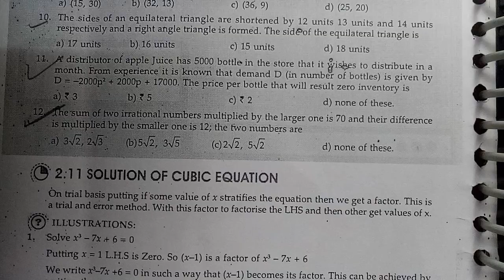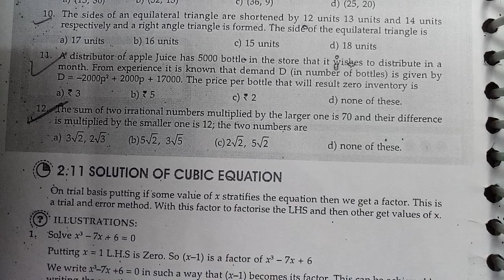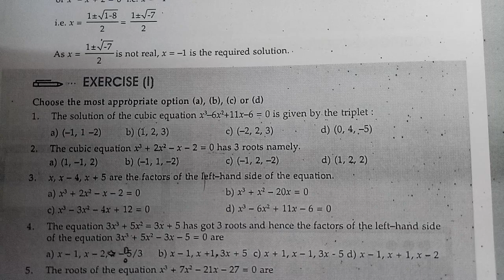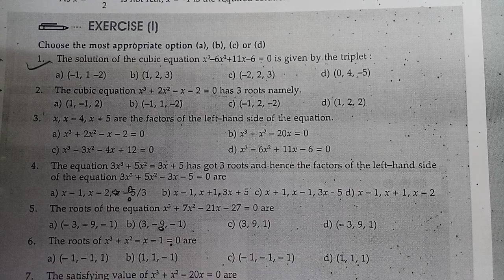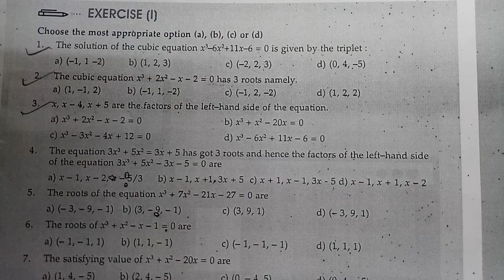Lecture:18|Equation|Exercise(I)|CA foundation Business Mathematics|Entrance Preparation|Radhe Gupta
SYLLABUS:BUSINESS MATHEMATICS

CHAPTER:EQUATION

TOPIC: Quardatic Equation

PAPER NO:3

TEACH BY:RADHE GUPTA

LECTURE:18

BASIC CONCEPT OF EACH WORD STEP BY STEP

HARD WORKING
HARD STUDY

MOST FABULOUS EXPERIENCE TEACHER

ALL EXAMPLES RELATED DOUBT

MOST QUESTIONS ATTEMPT

PRACTICE OF EACH QUESTIONS OF ICAI STUDY MATERIAL

CALCULATOR TRICK

HARD WORK

SMART WORK

SHORTLY SOLVED QUESTION

SMART TRICK

I HOPE YOU WATCH TILL THE END
NOW,